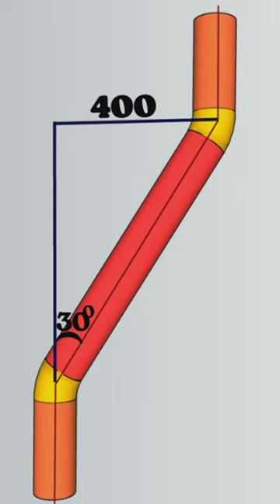piping, shorts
Piping engineering, pipe engineering, piping tutorial, piping, shorts, shortsvideo